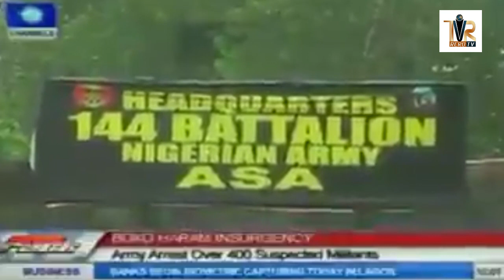Nigeria Army arrest 400 suspected Boko Haram members in Abia State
Nigerian Army arrested about 400 boys and men of apparently northern Nigeria origin traveling in 35 buses along Enugu/PortHarcourt expressway in Abia State, southeastern Nigeria. Two buses escaped.

Their destination or assignment is unknown to the occupants